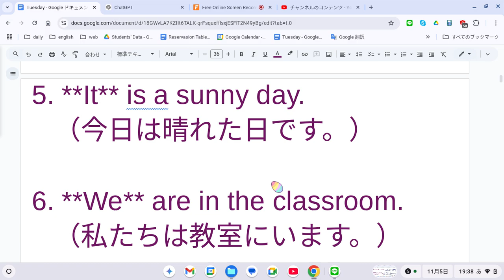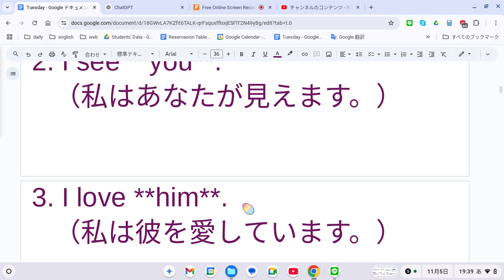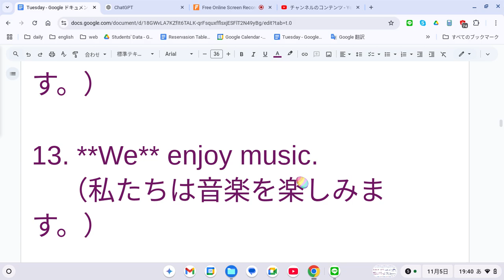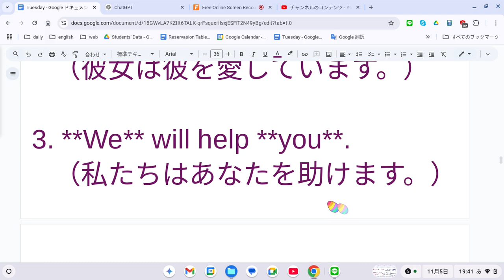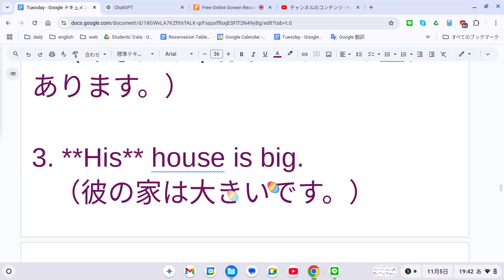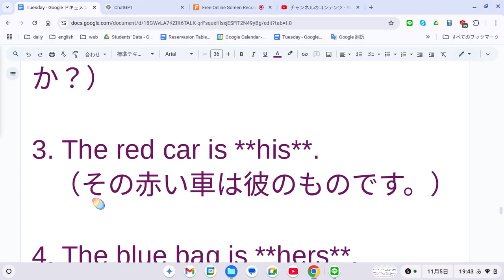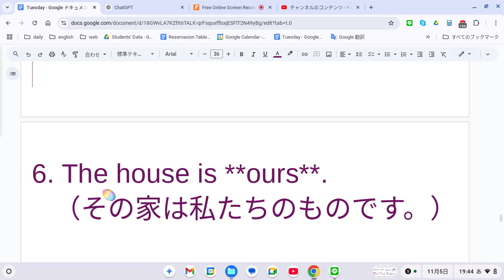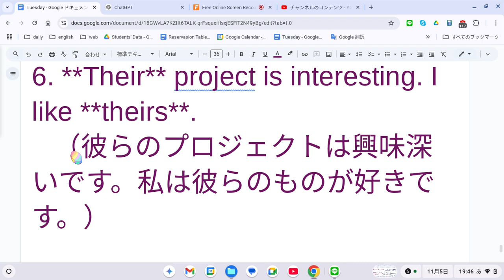えいご おんどく 431 中1人称代名詞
中学1年生の英単語を使った人称代名詞の例文をいくつか挙げます。

### 主格（Subject Pronouns）

1. **I** like pizza.
   （私はピザが好きです。）

2. **You** are my friend.
   （あなたは私の友達です。）

3. **He** plays soccer.
   （彼はサッカーをします。）

4. **She** studies English.
   （彼女は英語を勉強します。）

5. **It** is a sunny day.
   （今日は晴れた日です。）

6. **We** are in the classroom.
   （私たちは教室にいます。）

7. **They** go to school.
   （彼らは学校に行きます。）

### 目的格（Object Pronouns）

1. Can you help **me**?
   （私を手伝ってくれますか？）

2. I see **you**.
   （私はあなたが見えます。）

3. I love **him**.
   （私は彼を愛しています。）

4. The teacher called **her**.
   （先生が彼女を呼びました。）

5. I found **it** on the table.
   （私はそれをテーブルの上で見つけました。）

6. My mother gave **us** a gift.
   （私の母は私たちにプレゼントをくれました。）

7. Can you tell **them** the truth?
   （彼らに真実を教えてくれますか？）

### 主格（Subject Pronouns）

8. **I** have a dog.
   （私は犬を飼っています。）

9. **You** are tall.
   （あなたは背が高いです。）

10. **He** is my brother.
    （彼は私の兄です。）

11. **She** is a good student.
    （彼女は良い生徒です。）

12. **It** is my favorite book.
    （それは私のお気に入りの本です。）

13. **We** enjoy music.
    （私たちは音楽を楽しみます。）

14. **They** are playing outside.
    （彼らは外で遊んでいます。）

### 目的格（Object Pronouns）

8. Can you give **me** a pencil?
   （私に鉛筆をくれますか？）

9. I saw **you** at the park.
   （私は公園であなたを見ました。）

10. I like **him** very much.
    （私は彼がとても好きです。）

11. I met **her** yesterday.
    （私は昨日彼女に会いました。）

12. Please pass **it** to me.
    （それを私に渡してください。）

13. The teacher asked **us** to study.
    （先生は私たちに勉強するように頼みました。）

14. Can you show **them** the way?
    （彼らに道を教えてくれますか？）

### 主格と目的格の組み合わせ

1. **I** see **you** every day.
   （私は毎日あなたに会います。）

2. **She** loves **him**.
   （彼女は彼を愛しています。）

3. **We** will help **you**.
   （私たちはあなたを助けます。）

4. **They** invited **us** to the party.
   （彼らは私たちをパーティーに招待しました。）

5. **It** likes **me**.
   （それは私が好きです。）

6. **He** gave **her** a gift.
   （彼は彼女にプレゼントを渡しました。）

7. **You** can join **us** if you want.
   （もしよければ、私たちに参加できます。）

所有格と所有代名詞を使った例文を以下に挙げます。中学1年生の英単語を使用しています。

### 所有格（Possessive Adjectives）

1. **My** cat is black.
   （私の猫は黒いです。）

2. **Your** book is on the table.
   （あなたの本はテーブルの上にあります。）

3. **His** house is big.
   （彼の家は大きいです。）

4. **Her** dress is beautiful.
   （彼女のドレスは美しいです。）

5. **Its** tail is fluffy.
   （それの尾はふわふわしています。）

6. **Our** friends are here.
   （私たちの友達がここにいます。）

7. **Their** team won the game.
   （彼らのチームが試合に勝ちました。）

### 所有代名詞（Possessive Pronouns）

1. This book is **mine**.
   （この本は私のものです。）

2. Is that pen **yours**?
   （そのペンはあなたのものですか？）

3. The red car is **his**.
   （その赤い車は彼のものです。）

4. The blue bag is **hers**.
   （その青いバッグは彼女のものです。）

6. The house is **ours**.
   （その家は私たちのものです。）

7. The victory is **theirs**.
   （その勝利は彼らのものです。）

### 所有格と所有代名詞の組み合わせ

1. **My** dog is cute. **He** is **mine**.
   （私の犬はかわいいです。彼は私のものです。）

2. **Your** idea is great. Is it really **yours**?
   （あなたのアイデアは素晴らしいです。本当にあなたのものですか？）

3. **His** backpack is heavy. I think it's **his**.
   （彼のリュックは重いです。それは彼のものだと思います。）

4. **Her** bike is fast. That one is **hers**.
   （彼女の自転車は速いです。あれは彼女のものです。）

5. **Our** garden is beautiful. This is **ours**.
   （私たちの庭は美しいです。これは私たちのものです。）

6. **Their** project is interesting. I like **theirs**.
   （彼らのプロジェクトは興味深いです。私は彼らのものが好きです。）